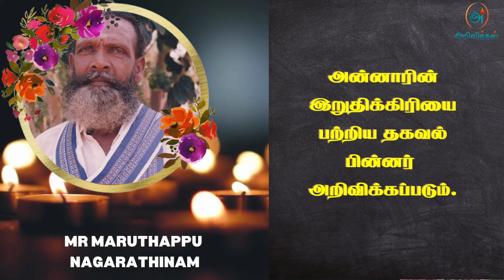Mr Maruthappu Nagarathinam | RIP | Jaffna | Marana ariviththal | Tamil Death announcement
யாழ். புங்குடுதீவு 4ஆம் வட்டாரத்தைப் பிறப்பிடமாகவும், புங்குடுதீவு 3ஆம் வட்டாரம் சங்கத்தார்கேணியை வசிப்பிடமாகவும், 171 சாரதாம்பாள் கோவில் வீதி, மாயவனூர் வட்டக்கட்சியை தற்போதைய வசிப்பிடமாகவும் கொண்ட மருதப்பு நாகரத்தினம் அவர்கள் 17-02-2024 சனிக்கிழமை அன்று காலமானார்.

அன்னார், காலஞ்சென்ற மருதப்பு, நாகமுத்து தம்பதிகளின் அருமை மகனும், முருகேஸ்சு சிவபாக்கியம்  தம்பதிகளின் அன்பு மருமகனும்,

சிவகாமிப்பிள்ளை(அம்மாச்சி) அவர்களின் அன்புக் கணவரும்,

காலஞ்சென்றவர்களான நல்லம்மா, தங்கரத்தினம், யோகம்மா, மகேஸ்வரி மற்றும் கந்தசாமி காலஞ்சென்ற செல்வராசா ஆகியோரின் அன்புச் சகோதரரும்,

காலஞ்சென்ற ஜெயக்குமார்(சிவம்) மற்றும் பிரான்சில் வசிக்கும் ஜெயவதனி(வதனி), முகுந்தகுமார்(முகுந்தன்), சூரியகுமார்(கோபு), சந்திரகுமார்(ராசன்), தேவமலர்(தேவா) ஆகியோரின் அருமைத் தந்தையும்,

காலஞ்சென்ற ஜெசிக்கலா(ஜெசி), பிரான்சில் வசிக்கும் சந்திரபாலன்(சந்திரன்), நளினி, திலகவதி(ராசாத்தி), இந்துமதி(இந்து), மகிந்தன் ஆகியோரின் அருமை மாமனாரும்,

பிரசாந்தன் - டயற்ரா(கனடா), பிரான்சில் வசிக்கும் பிரசாத்பாபு - சதிஷா, பிரகாஷ், பிரவீனா, ஷாலினி, சித்தா , மிதுலன், முகிலன், நிதீஷ், பார்த்திபன்(கயன்), கஜலக்சன்(லக்‌ஷன்), விவேக்‌ஷன், துஷிபா, ரக்‌ஷிகா, ரதுஷா, சோதியா, அஸ்வின் ஆகியோரின் அன்புப் பேரனும்,

இனியா அவர்களின் அன்புப் பூட்டனும் ஆவார்.

அன்னாரின் இறுதிக்கிரியை பற்றிய தகவல் பின்னர் அறிவிக்கப்படும்.

தகவல்: மனைவி, மக்கள், மருமக்கள், பேரப்பிள்ளைகள்

தொடர்புகளுக்கு

நன்றி.